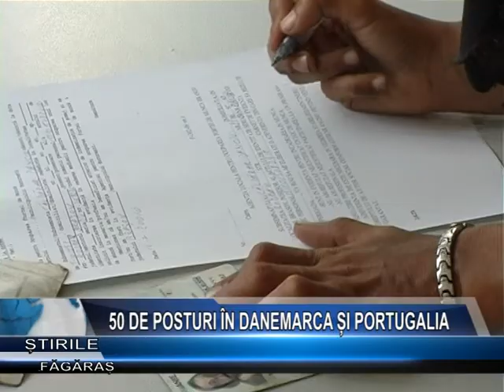50 DE POSTURI IN DANEMARCA SI PORTUGALIA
Făgărășenii care nu au locuri de muncă pot încerca să plece la muncă în Danemarca și Portugalia, la cules de mazăre. Agenția Eures pune la dispoziție 50 de locuri de muncă în această țară. Însă pentru a putea ocupa unul dintre locuri de muncă disponibile, cei interesați trebuie să îndeplinească anumite cerințe.